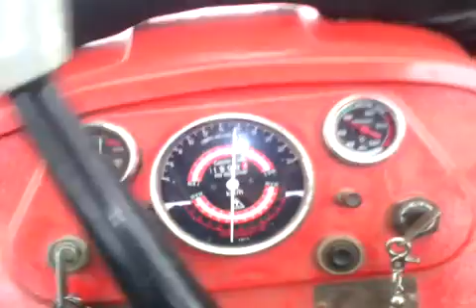IMT 558 I Rakovica 2xImt 755, oranje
Imt,imr,2 x imt 755 ,jesenje oranje